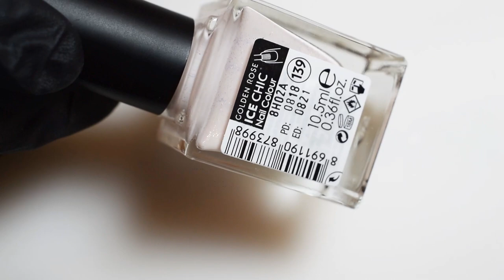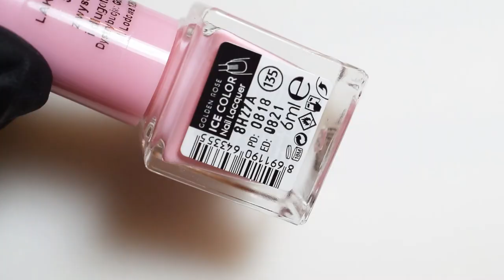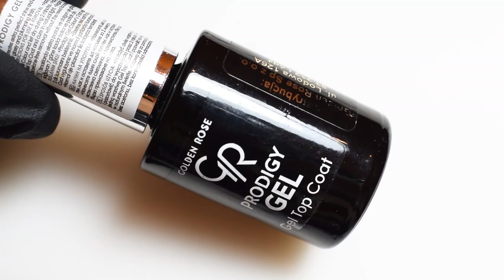Różowa abstrakcja w ślubnym klimacie | Golden Rose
Lista użytych produktów znajduje się poniżej :)

Ice Chic 139
Ice Color 135
Rich Color 76
Metals 106